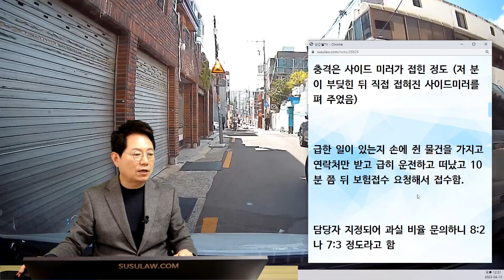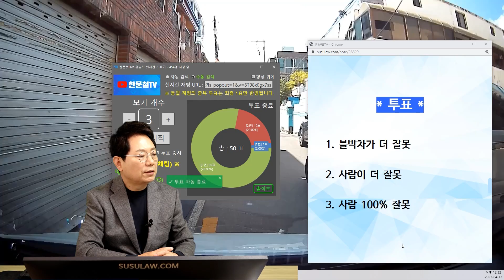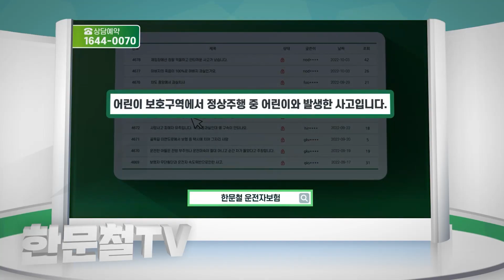18753회. 차 주인이 집에서 갑자기 튀어나왔습니다.. 블박차 잘못 있을까요?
48569
230413 (목) 생방송
도로에 차 세워놓고 뛰쳐나오다가 쾅!!

어린이 보호구역 천천히 우회전해서 가는데 차가 길가에 서있길래 왼쪽으로 비켜가는데 왼쪽 주택에서 갑자기 사람이 튀어나와 사고

블박차는 2인용 경형 전기차

부근에 초등학교가 있고 어린이보호구역인 골목길입니다.

사고 지점 앞에 차량이 무단 주차되어 있어, 좁지만 사이로 지나가려고 하는데.. 사고 지점 좌측 주택에서 사람이 갑자기 튀어 나옴

대문 뒤로 계단이라 계단을 내려오며 고라니처럼 뛰쳐나옴(차 세워 놓고 물건 가지러 갔다 급히 나온 걸로 추정됨)

인지 즉시 1초 미만으로 급제동 했고 저 분도 놀라서 급정지하다가 운전석 사이드미러에 왼팔이 부딪힘

충격은 사이드 미러가 접힌 정도 (저 분이 부딪힌 뒤 직접 접혀진 사이드미러를 펴 주었음)

급한 일이 있는지 손에 쥔 물건을 가지고 연락처만 받고 급히 운전하고 떠났고 10분 쯤 뒤 보험접수 요청해서 접수함.

담당자 지정되어 과실 비율 문의하니 8:2나 7:3 정도라고 함

저의 과실이 안전운전의무 위반 과실 7또는 8에 해당하는지 궁금합니다.

한문철 변호사    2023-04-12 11:02
오른쪽에 서 있는 차 주인이 집에서 튀어 나온 건가요?

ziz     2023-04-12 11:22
네 그렇습니다. 도로의 중앙에 일시주차하고 다녀왔으면 저도 멈춰서 기다렸을텐데 어중간하게 우측으로 치우쳐 있어서 저는 그냥 무단주차차량으로 순간 판단하고 사이로  지나가려 했습니다.

평소 골목길이라 주차사정이 안좋아 주민들의 불법주차가 만연한 곳이라 그렇게 여겼습니다.

지나 갈 공간은 좁아 보이지만 2인승 경차로는 충분히 지나갈 수 있는 공간입니다.

경형 전기차 2인승 (세미시스코 스마트EV 제타)

* 투표 *

1. 블박차가 더 잘못 (2%)
2. 사람이 더 잘못 (20%)
3. 사람 100% 잘못 (78%)

튀어나온 사람 100% 가능성이 상당히 높음

100:0 쪽을 선택하고 싶음

가볍게 빵~을 했더라면?하는 아쉬움에

20%있느냐 0%냐의 문제일 듯

블박차가 가해자라는 건 말이 안됨

가히